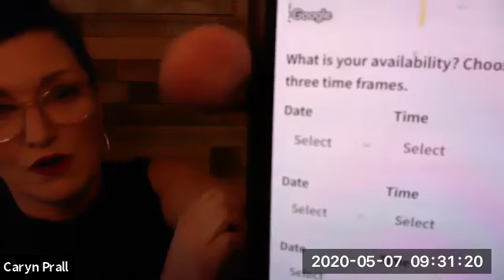Come Together Right Now with Ashley Lunn May 7, 2020 Caryn Prall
Enjoy Caryn's humor, spreadsheets and no nonsense approach to running multiple businesses during the Stay at Home period